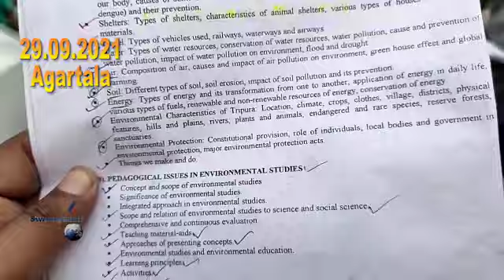II TRBT Examo Syllabusni Phataro Phaima Questionni Mark Rwna Sanlai Deputaion II Sikkha Bhavan II